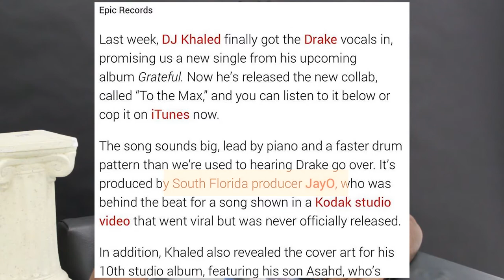Meet Producer Behind DJ Khaled & Drake's "To The Max" & Unreleased Kodak Black | TMTV (Broward, FL)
Boston's Premier Vlog, The Museum TV, heads to Broward County to get Familiar with the Culture at Large! We are Boston-Based helping our arts' scene grow but there's growing art scenes other places too that we'd like to highlight. While in Broward, The Museum TV's creator Noble got to Sit Down with JayO who is the producer behind DJ Khaled & Drake's "To The Max" and Kodak Black's infamous tune "Fresh Out (My Struggle)". Now obviously we talk about landing those big tunes but also get into what's shaking out in Broward. Oh & S/O to Dollaz-N-Dealz for letting us do the Sit Downs at their Studios too! TMTV: OnTheGo!

JayO

TheMUSEUM TV

Noble (Interviewer/Producer)

MUSIC